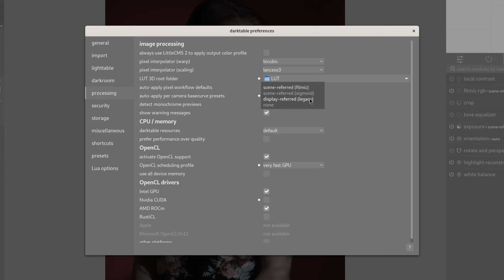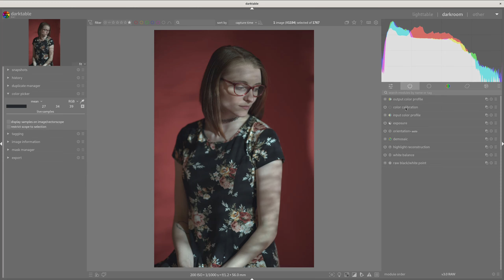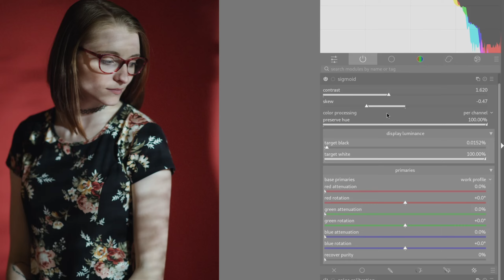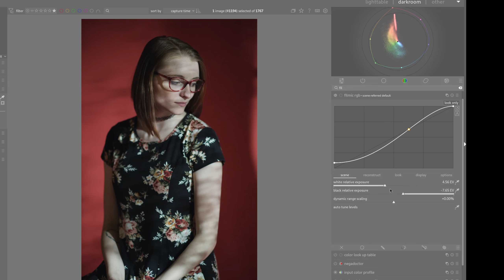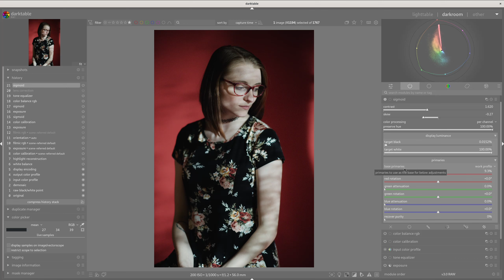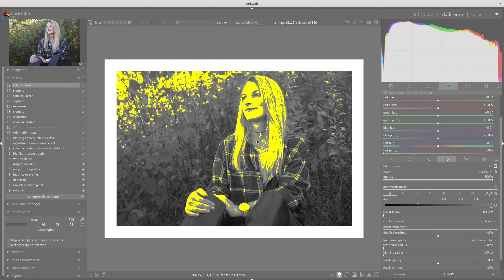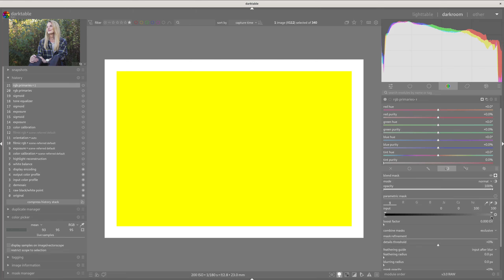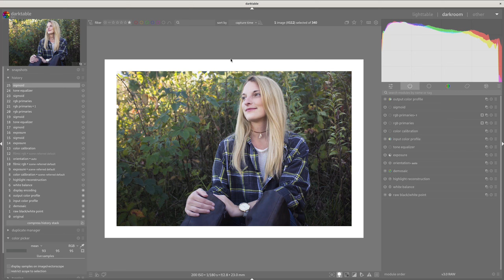Darktable 4.6 - Sigmoid Display Transform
A brief overview of using the new-ish Sigmoid module in Darktable 4.6, with a bonus demo of the RGB Primaries module.